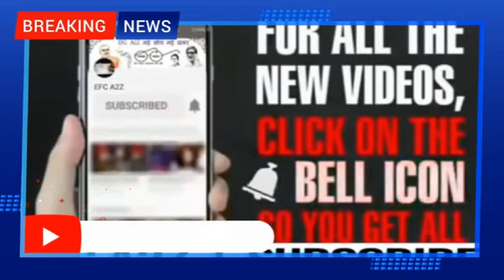Pakistani Fauz or Netaon ki Dubai me property dekh Fiza sadme me Modi ko dekho Pak media crying